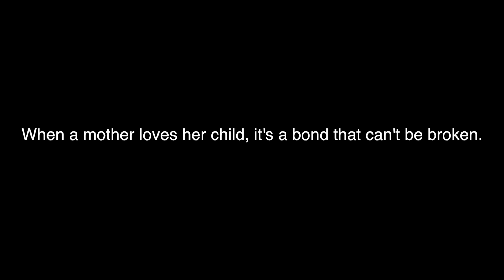Harmony teaser trailer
A first look at Harmony directed by Rachel Navarro